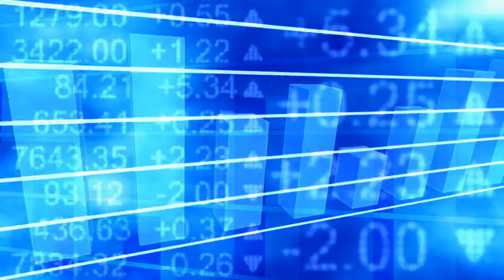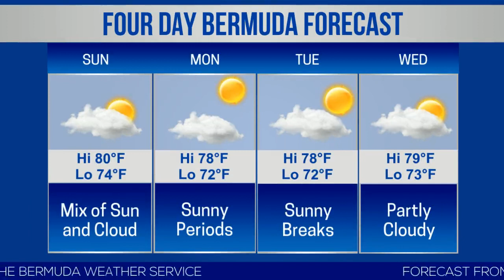Bermuda Newsflash For Saturday, October 12, 2019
| Bermuda | Saturday, October 12, 2019: Tributes paid to MP Walton Brown | Leilanni Nesbeth scores in Florida State win | BMRA Wheelie Wars IV race day on Sunday | Just Shirts offers free pickup & delivery service | TN Tatem closure consultation process | Fans at Bermuda vs Mexico match | J&J’s Pick Your Own Pumpkin | 170 Years of Portuguese in Bermuda | Mexico Defeat Bermuda | Bernews live broadcast schedule | Bermuda photo of day | Stock report | Bermuda weather forecast | World News headlines & more